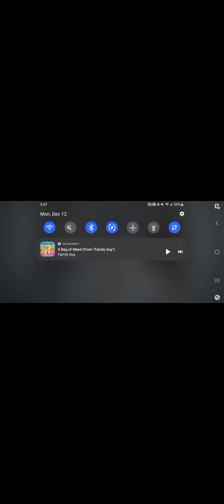23 headshots with the XPR-50 on call of duty mobile